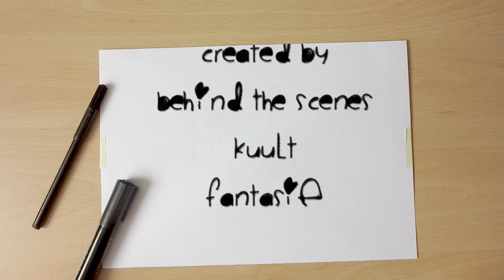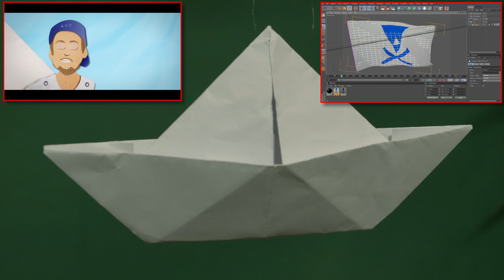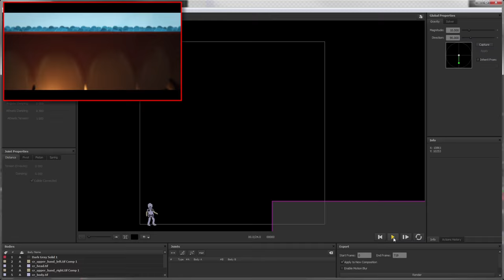Animation Music Video: Behind The Scenes / VFX Breakdown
A behind the scenes of the music video from the german band KUULT to their song"Fantasie"

In this detailed breakdown you can see the techniques and tools that were used to create this animation music video.

Programs used:

After Effects
Cinema 4D

Plugins used:
Newton
Trapcode Particular